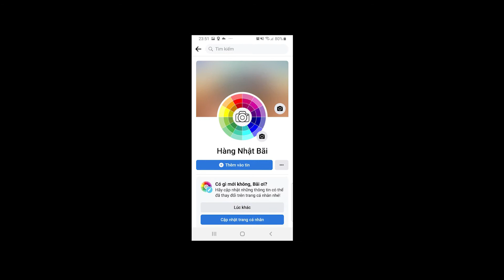Nikon Coolpix S7